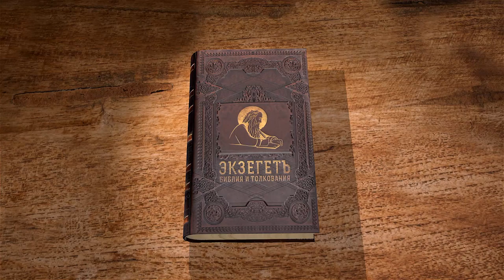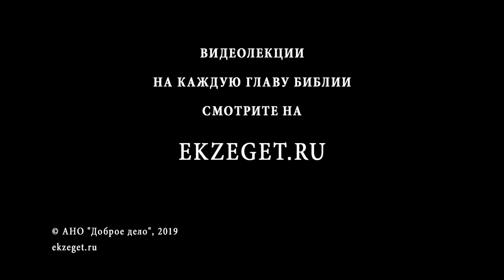Книга Премудрости Иисуса, сына Сирахова. Глава 17. Игумен Лука (Степанов)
Продолжаем читать книгу Премудрости Иисуса, сына Сирахова, вместе с игуменом Лукой (Степановым). В 17-ой главе повествуется о создании Богом человека, о свойствах природы человека, которыми Бог наделил человека, о предназначении человека, о призыве Бога к людям обратиться к Нему.